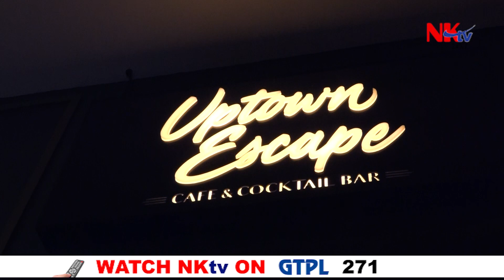মহানগৰীত কি খাব, ক'ত খাব, কোনবিধ খাদ্যৰ জুতি ল'ব?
▶️মহানগৰীত কি খাব, ক'ত খাব, কোনবিধ খাদ্যৰ জুতি ল'ব? আপোনাৰ বাবে গুৱাহাটীৰ আটাইতকৈ সুস্বাদু খাদ্যসম্ভাৰ। খাদ্যৰসিকসকলে চাবলৈ নাপাহৰিব TASTE BUDDY, শনিবাৰে নিশা ৮.৩০ বজাত।